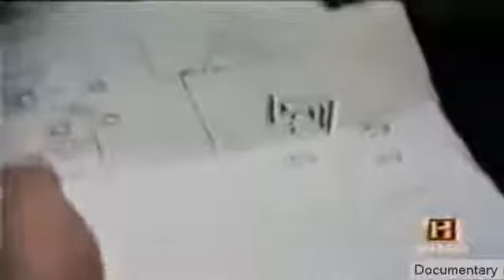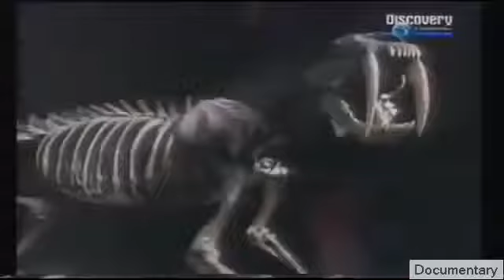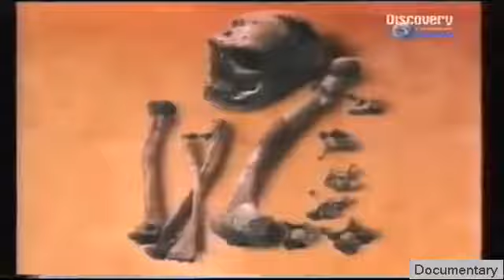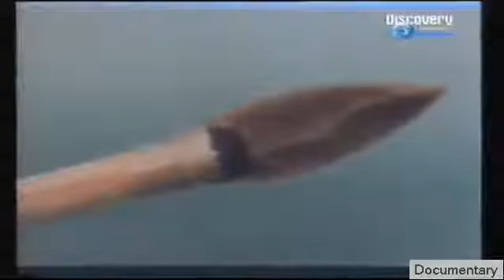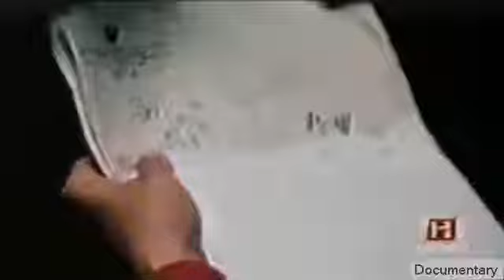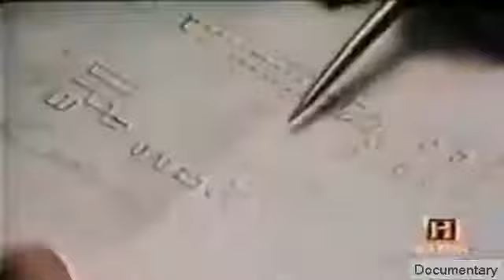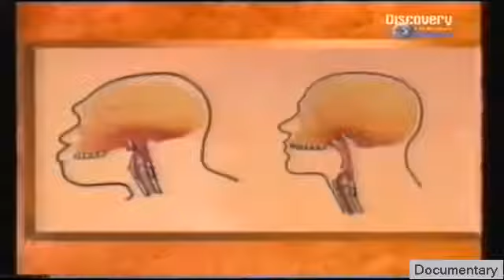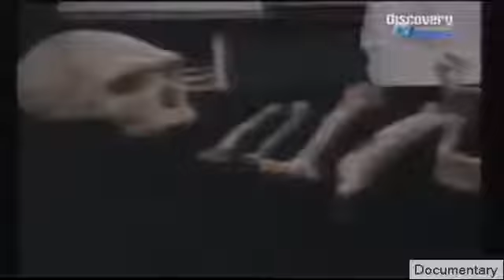Inca: Secrets of the Ancestors